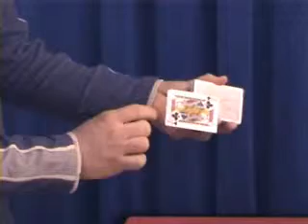Floating Card a la Hover Card